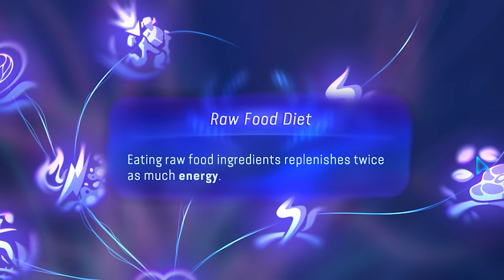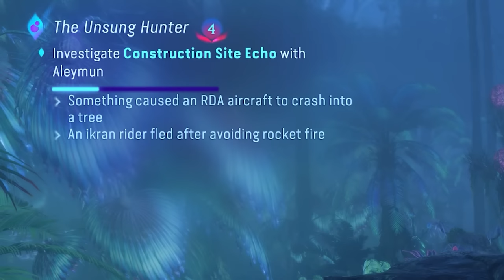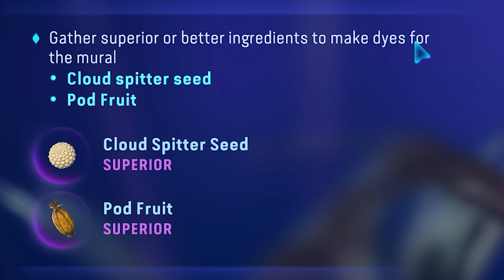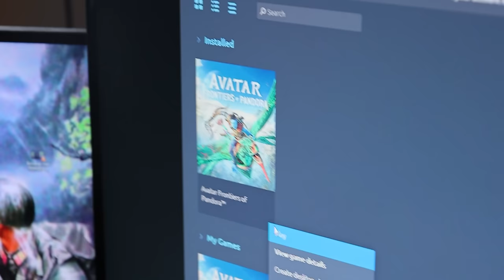Ubisoft's WORST Game Yet - Avatar Frontiers of Pandora (Real Life Review)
Check out War Thunder and use my link for a free large bonus back with boosters, vehicles, and more

This is genuinely one of, if not the most boring games I have ever played in my life.